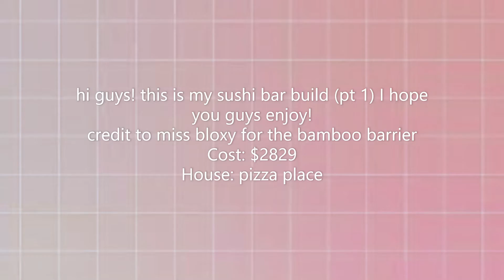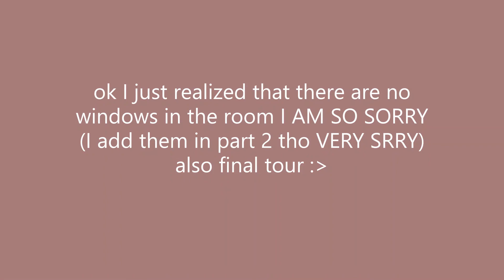Adopt Me Roblox Sushi Bar Speed Build Part 1🍣|| +giveaway [CLOSED]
Open Me!
♡ make sure to like the video so I know you guys are enjoying my content
♡ cost: $2.8k (exact amount in video)
♡ house: pizza place

Roblox is an online game platform and game creation system that allows users to program games and play games created by other users.
   ✧ ninjoi - misty
   ✧ ninjoi - rain
   ✧ ninjoi - thank you

♡ I use OBS to record and Video Editor to edit
♡BLM
stay safe everyone I hope that you are all doing well at this time♡
If you're struggling, I hope watching my video makes you feel a little bit better ♡